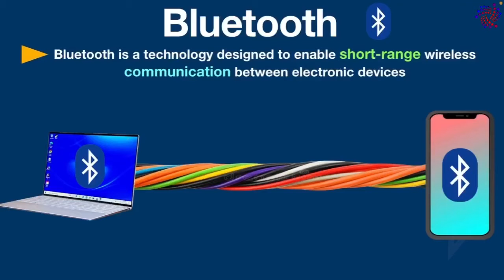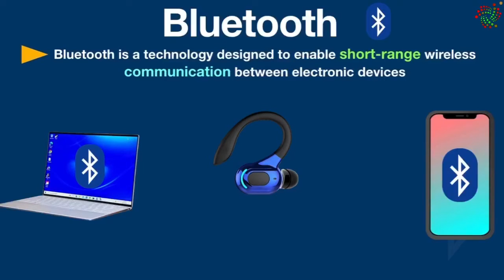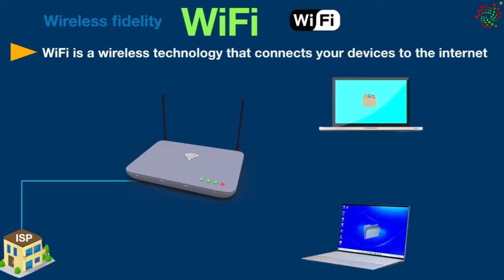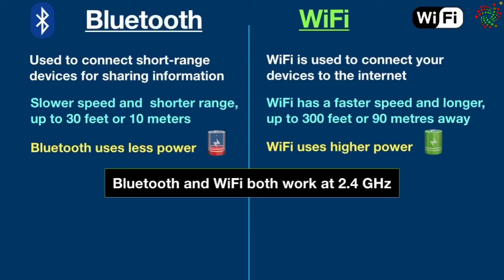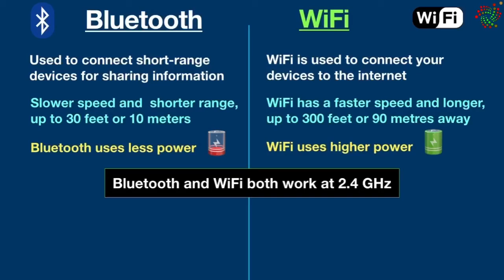Difference Between Bluetooth and WiFi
This video is explaining the difference between Bluetooth and WiFi. Both are wireless technologies that are widely used for connecting electronic devices. Bluetooth technology is designed to enable short-range wireless communication between electronic devices. WiFi technology connects your devices to the internet.